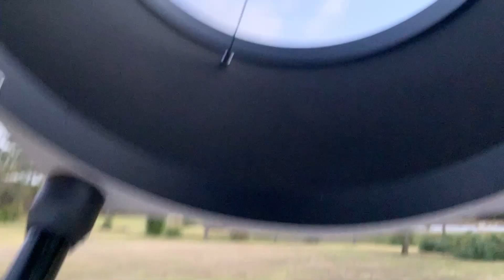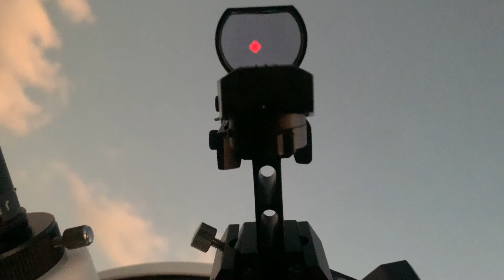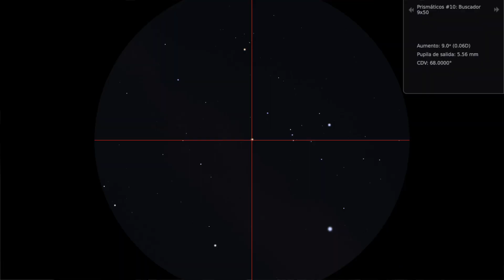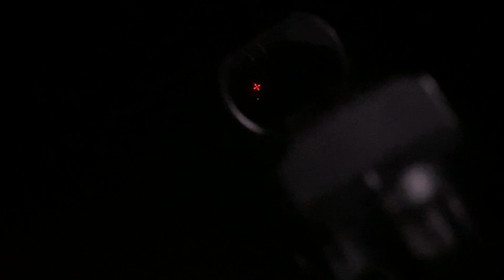Telescopio SKY-WATCHER FlexTube 300P ¿Cómo prepararlo para ver el cielo en el campo? (se ve Jupiter)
Te muestro paso a paso lo que tienes que hacer para dejar listo este Telescopio reflector SKY WATCHER de 12 pulgadas de Apertura.

Desde el Transporte, el Armado, Colimación y Alineación de Buscadores y hasta una breve aparición de Júpiter.

Nos fuimos al campo, a Atemajac de Brizuela, con cielos más oscuros para ver mejor las estrellas.

Si te interesa saber más sobre este modelo de telescopio (Sky- Watcher FLEXTUBE 300P) , precio, especificaciones, etc. da click aquí:
Estados Unidos